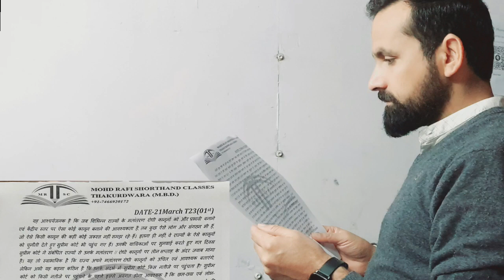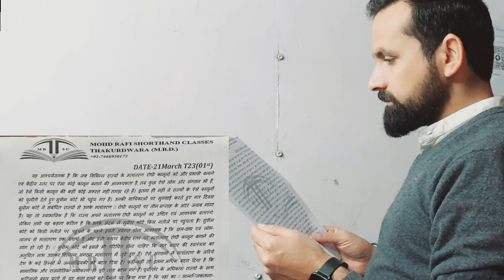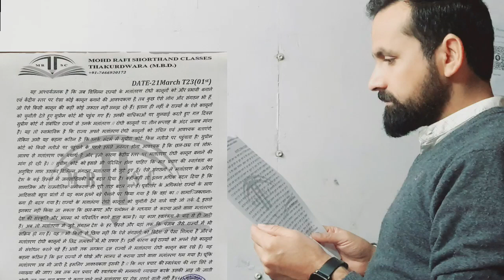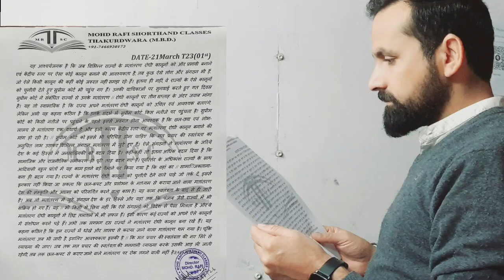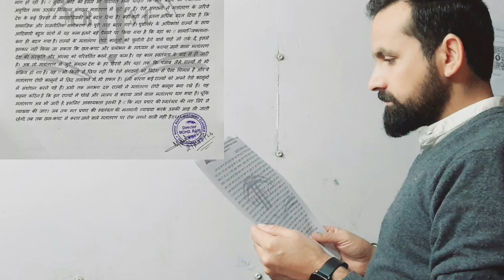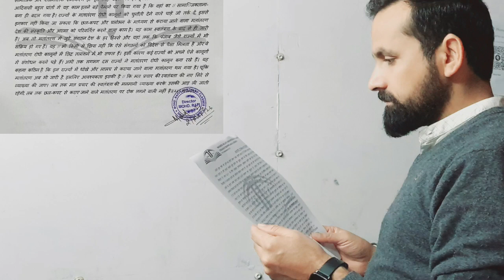Spacial Allahabad High Court Steno Hindi shorthand Dictation 80WPM By Rafi Sir Thakurdwara